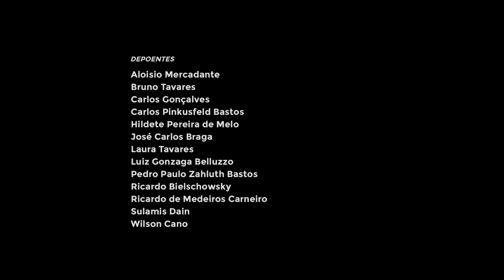Livre Pensar - cinebiografia Maria da Conceição Tavares - Teaser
Teaser do filme LIVRE PENSAR cinebiografia MARIA DA CONCEIÇÃO TAVARES